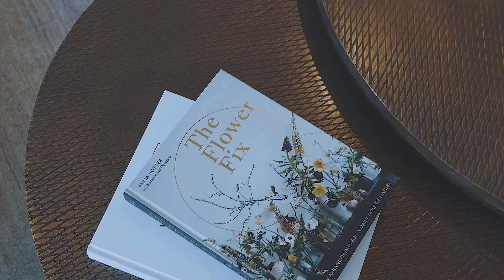AWE-INSPIRING. Welcome to 11 McPherson Place, Illawong 2234. KORE Shire Partners.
KORE FEATURES

– Impeccably renovated tri-level family home
– Beautiful views over Georges River and surrounds
– Versatile floorplan featuring multiple living areas
– Striking entry, polished timber flooring throughout
– Large floor-to-ceiling windows to take in the views
– Four good-sized bedrooms plus separate office/5th bedroom
– Master has walk-in, sleek ensuite, river views and balcony
– Renovated main bathroom featuring a freestanding tub
– Large entertainment deck flows off the living spaces
– Solar heated inground pool and level backyard with lawn
– Large auto lock-up garage for two cars plus storage
– Level front yard includes manicured gardens
– Ducted air-conditioning, underfloor heating in ensuite
– In a premier street within a stroll to local shops
– Walking distance to the river recreation grounds

For further information about this property, please contact Les Debreczeni 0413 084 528 or Dylan Page 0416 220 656.